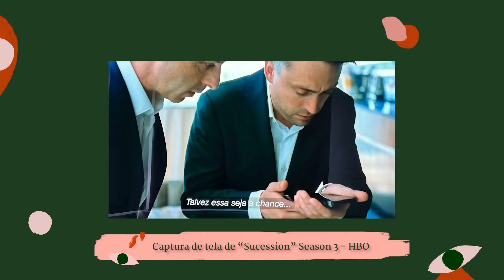SUCCESSION | JANA VISCARDI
Succession é um seriado da HBO sobre uma família bilionária e cheia de problemas. Hoje eu trago alguns paralelos entre as interações na série e a maneira como a gente fala no cotidiano. Apoie a produção de conteúdo

Roteiro e gravação: Jana Viscardi

Edição: Camila Garritano